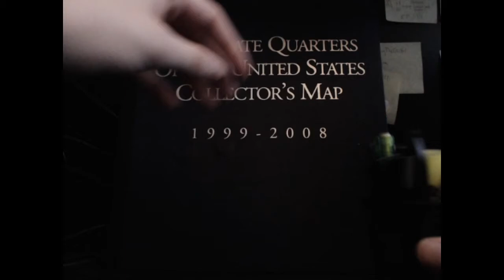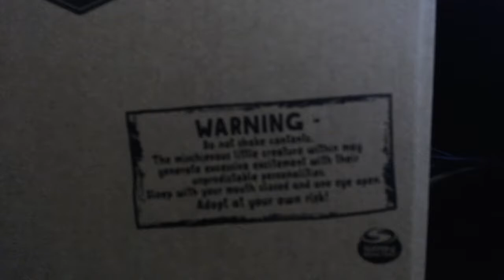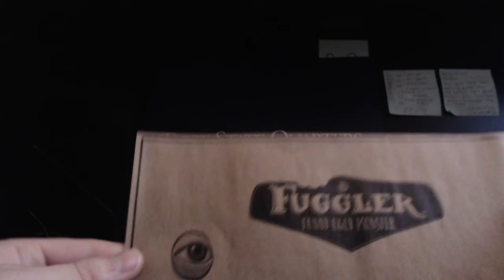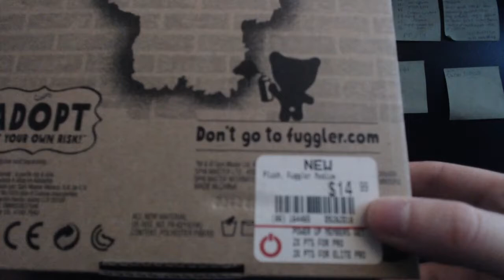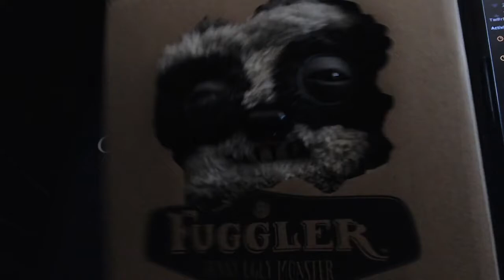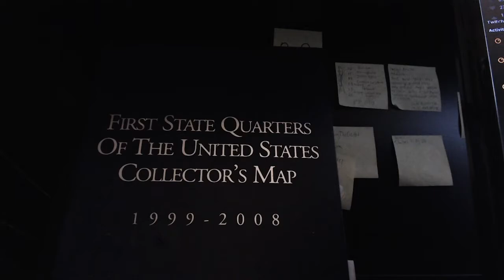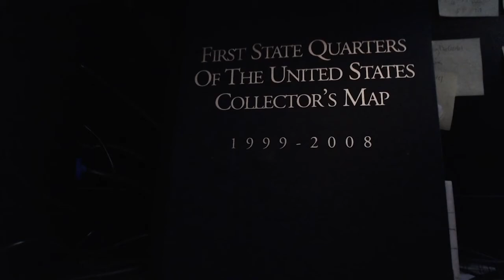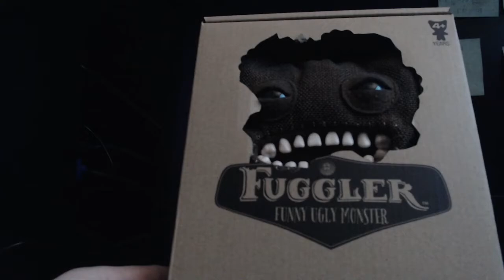Showing Off My Fugglers Collection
for more info about fugglers

This video is kind of a love letter to the fugglers series that i enjoyed during its time of being easily available. In this video I show you my small collection of ones I purchased back in 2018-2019. They have been in retirement since 2020 and as of this upload they still are. Hopefully in the future this will not be the case.

🦝 Social Media 🦝